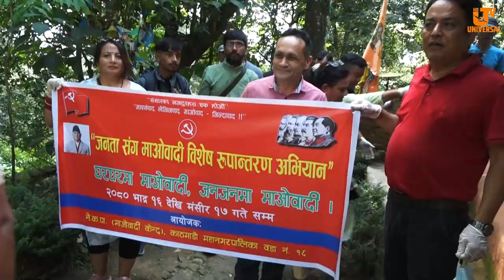" जनता संग माओवादी विशेष रुपान्तरण अभियान "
जनता संग माओवादी विशेष रुपान्तरण अभियान अन्तर्गत माओवादी केन्द्र काठमाडौँ महानगरपालिका वडा नं. १६ ले मंगलबार सरसफाई कार्यक्रम सम्पन्न गरेको छ ।